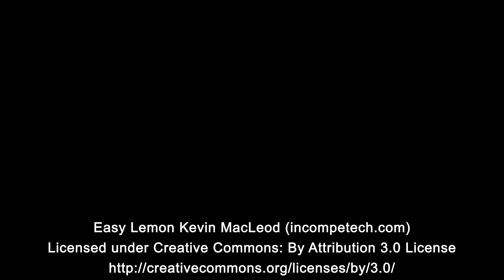Wolf Pup Cross Fostering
On April 22, five Mexican Gray Wolf Puppies were born to Zana and Flint at Brookfield Zoo.  As part of the U.S. Fish and Wildlife Services (USFWS) Mexican Gray Wolf Recovery Program, two puppies were cross fostered with a wild pack.  Staff worked with USFWS to transfer two of Brookfield Zoo's pups to New Mexico, and in return, brought two wild pups back to join the Brookfield Zoo pack.  This exchange of pups increases genetic diversity in the endangered Mexican Gray Wolf population.